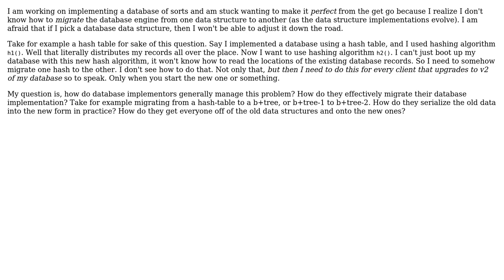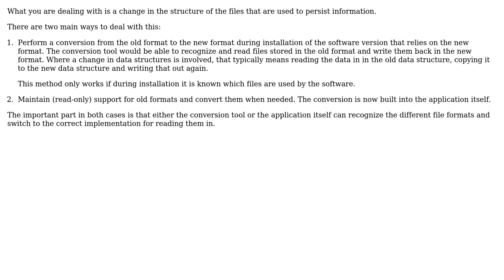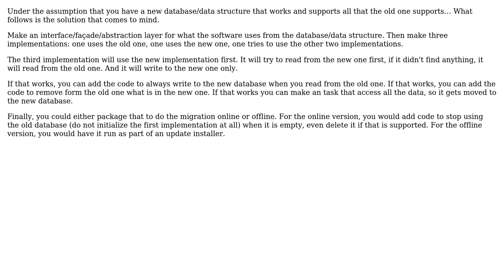How does a database implementor migrate their database engine to a new data structure?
Software Engineering: How does a database implementor migrate their database engine to a new data structure?

With thanks & praise to God, and with thanks to the many people who have made this project possible! | Content (except music & images) licensed under CC BY-SA | Music | Images & others | With thanks to user Theraot user Lance Pollard user Bart van Ingen Schenau and the Stack Exchange Network Trademarks are property of their respective owners. You are responsible for your own actions.